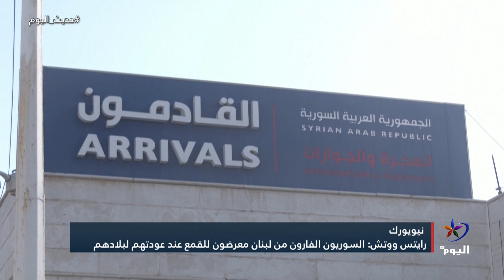الوطن المفقود.. واقع العائدين من لبنان الى سوريا وخطر الاعتقال التعسفي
سوريا
الوطن المفقود.. واقع العائدين من لبنان وخطر الاعتقال التعسفي
الضيف:
بولندا
حسام نجار -  محلل سياسي و كاتب صحفي
البث الحي / البث المباشر الأعلى مشاهدة

تابعوا قناة اليوم على التردد:
12687_27500 (H) _NILESAT